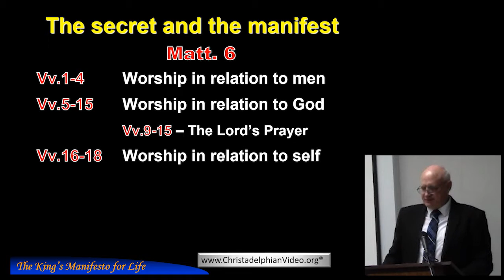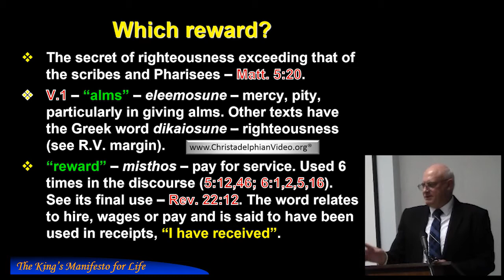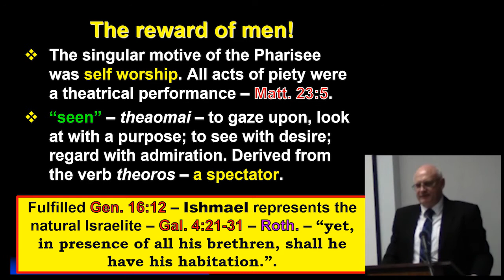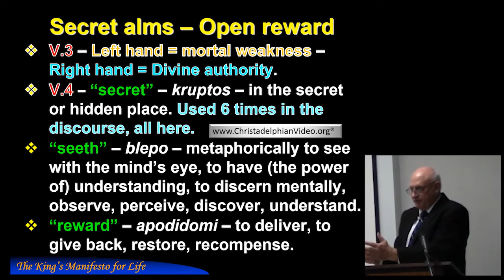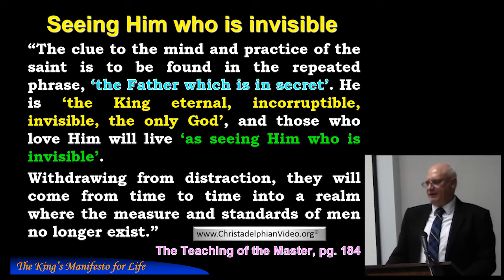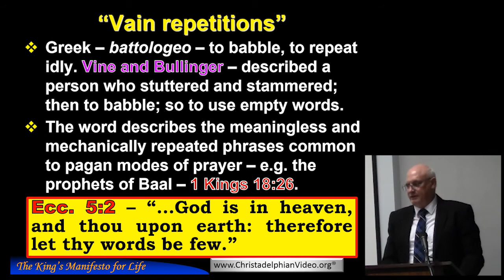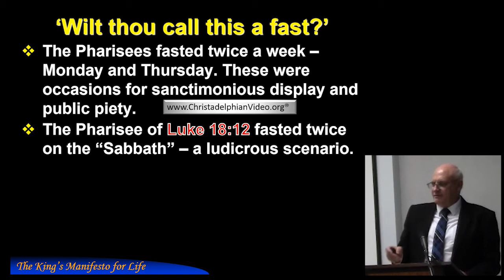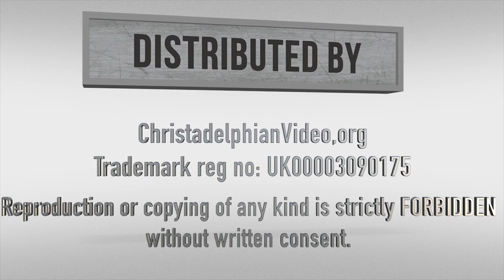The King's Manifesto for Life - Study 4 - The secret and the manifest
Christadelphianvideo Bibletruthandprophecy christadelphianstalk Christadelphians Christadelphian 4. For a disciple's good deeds, prayers and self-denial to be pleasing to God, they must not have been done to seek the praise of men.